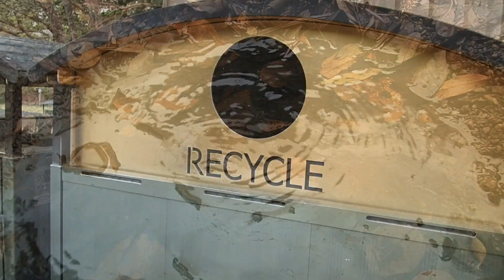The Ripple Effect. Will Matthews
Cicada Awards Entry - Open General - 2nd place winner
The Ripple Effect graphically presents the flow on effects from the actions of humans on our terrestrial and marine ecosystems.